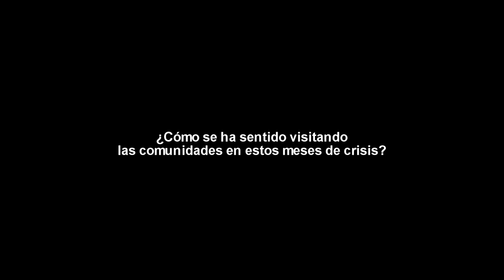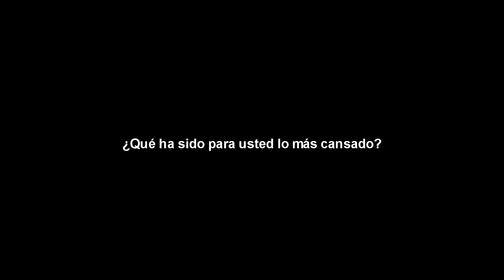La misión de llevar educación a lugares olvidados en El Salvador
Para Ana Castillo, coordinadora de Soleterre, la virtualidad no fue una opción para trabajar con las comunidades durante la pandemia. Eso, para ella, implicaba dejar excluidas a las personas más necesitadas, a las que nunca se llega. Por eso, desde que comenzó la cuarentena, trasladó al territorio todos los esfuerzos que antes realizaban en los centros escolares.

¡Visítenos!